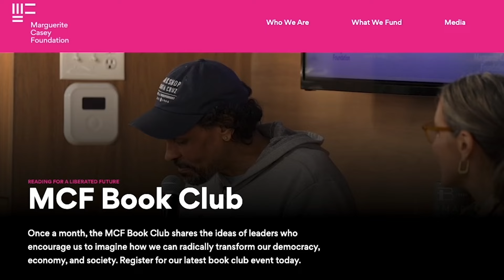Trauma Can Lead to…Growth? | America Dissected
Trauma is all around us–and the word has come to dominate so much of our conversation about mental health. The common perception of trauma is that it lingers, devastating mental health over time. But what if the more common consequence of trauma was growth? Abdul reflects on the way we think about trauma. Then he interviews Prof. Richard Tedeschi, the psychologist who coined the term “post-traumatic growth” about the phenomenon, why it happens, and how we unlock it.

Marguerite Casey Foundation who invites you to sign up for their book club

00:00 - Topic intro: Trauma and our daily lives
04:24 - Interview start: How Prof. Tedeschi got started in psychology and the study of trauma
08:21 - What is the definition of trauma?
12:09 - Trauma as a response rather than a stimulus
19:05 - What is post-traumatic growth?
27:43 - Message from our sponsors @MargueriteCaseyFoundation
28:31 - The opportunity in trauma
34:36 - The paradox of our time
38:19 - Our mutually shared pandemic trauma
42:14 - The Boulder Crest Foundation